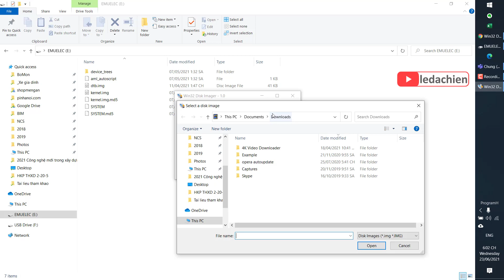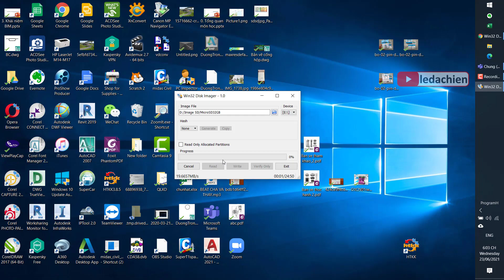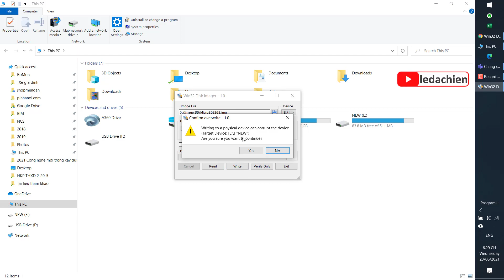Hướng dẫn Clone sao chép thẻ nhớ USB stick giữ nguyên cấu trúc dữ liệu sử dụng Win32 Disk Imager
Với cách này các bạn có thể copy cả thẻ nhớ, USB có chứa hệ điều hành.